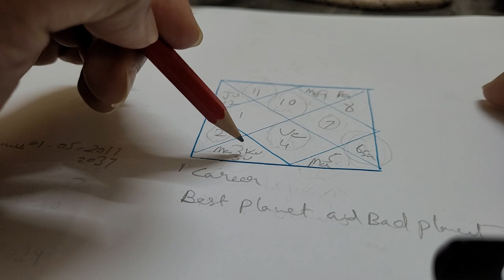free kundli prediction c#career future ☎️9717398797